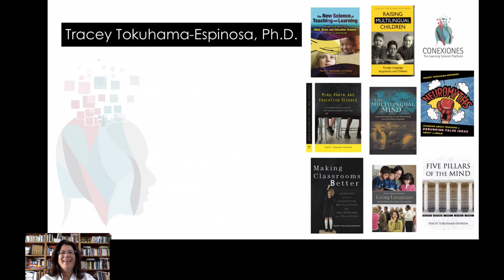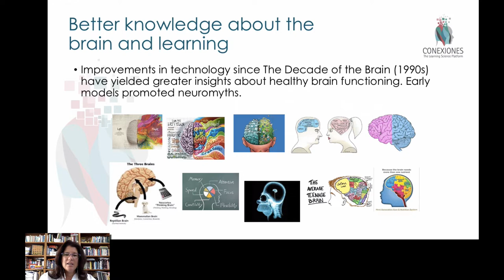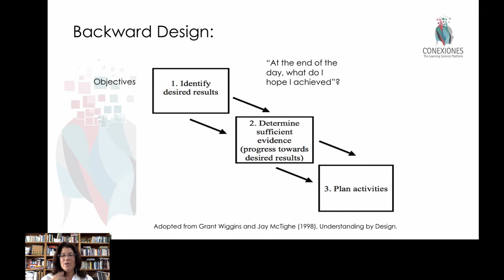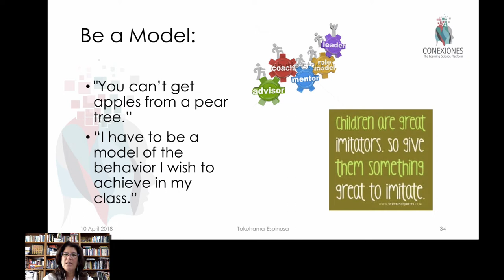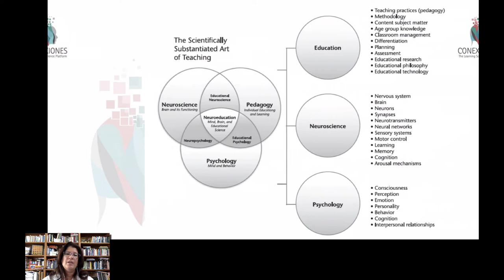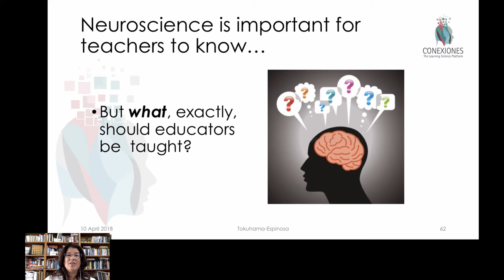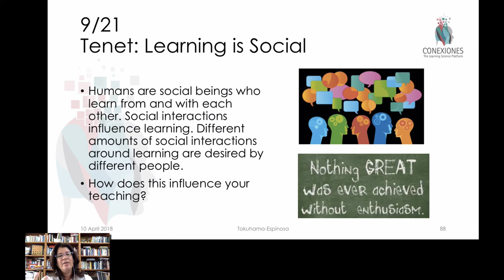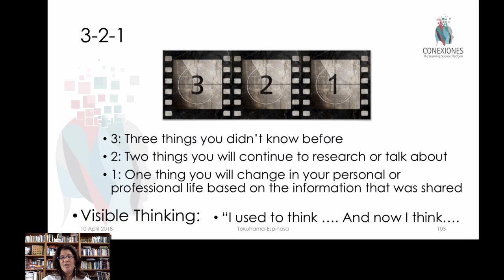The Elephant in the Room: Teacher Education+Mind, Brain, and Education Science